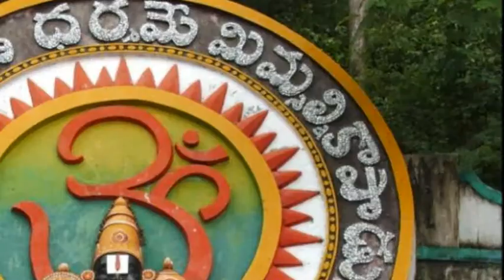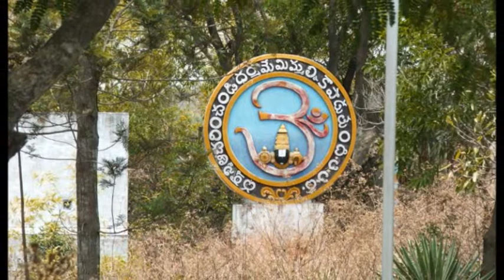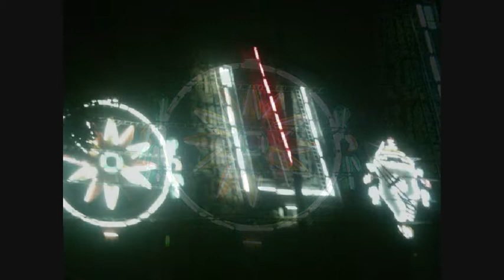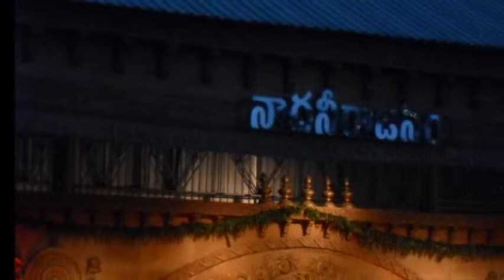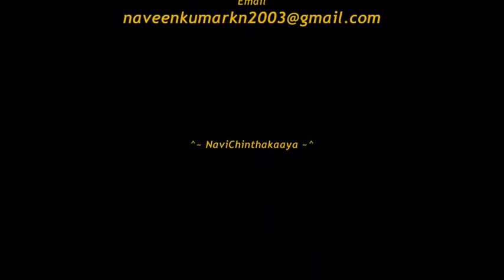Lord Venkateshwara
Collections of Lord Venkateshwara's Photos in complete video form..

|| OM Namo Venkateshaaya ||